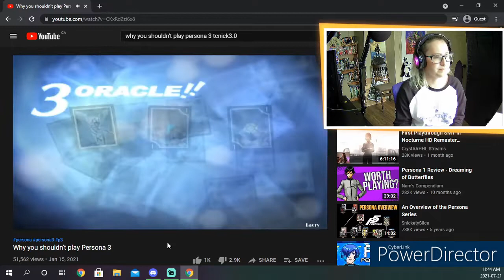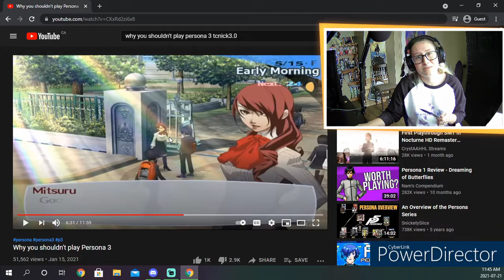Persona 3 is Great STFU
I had this video in my notes since May and didn't create it until now. I just needed to take the piss out of TCNick3.0 for his shitty takes on Persona 3 as a game.

I get that you were trying to be entertaining as you demonstrated your opinions, but this ain't it, dude.